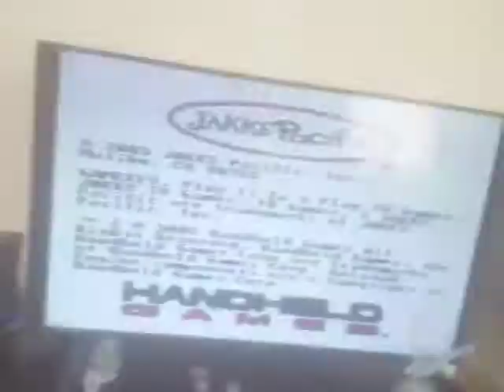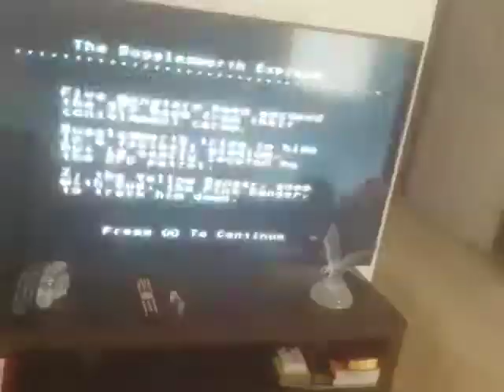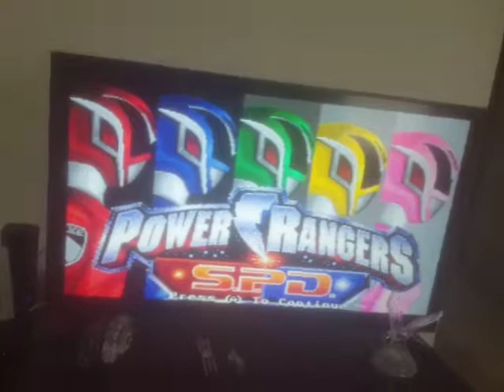Power Rangers Super S.P.D. Plug & Play TV Games part 4